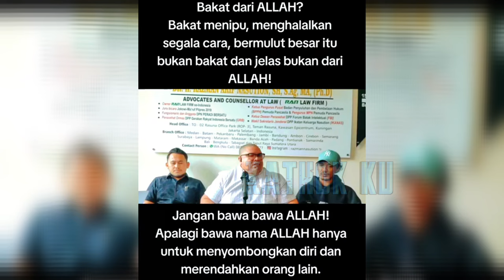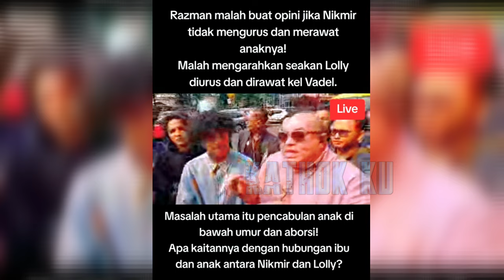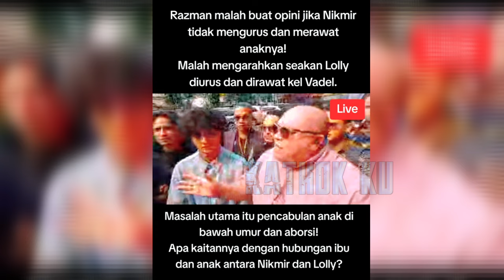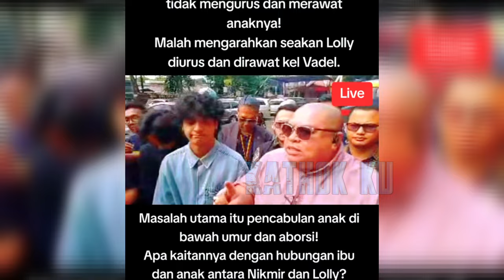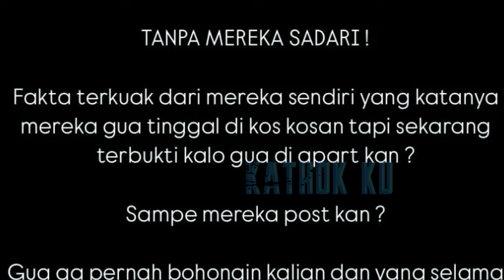BALASAN TELAK, NIKITA MIRZANI D1LÀP0RKÀN RAZMAN & KEL VADEL BADJIDEH❓️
Jangan Lupa: _
Thankz!!..